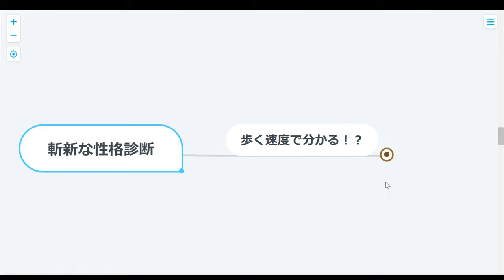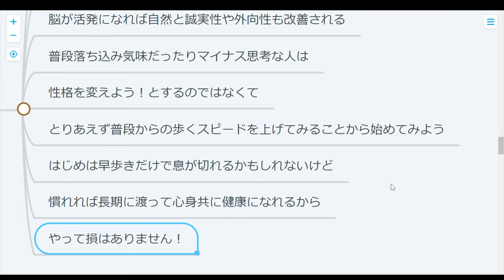【心理学】早歩きはお得？性格が良くなる特徴とは？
早起きは三文の徳なんていうけど、
早歩きもどうやら人生のおいてお得みたい！？